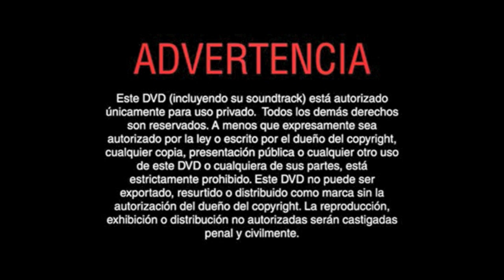Inicio DVD Voluntad de Hierro 2004 (Argentina)